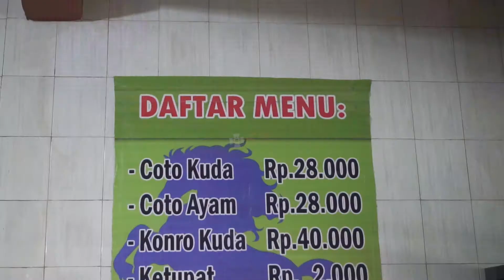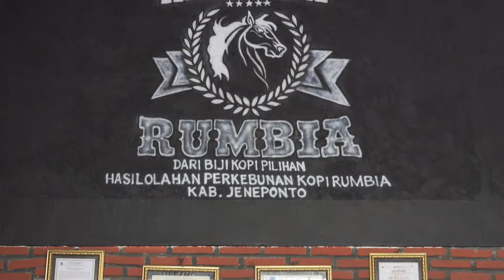Wisata keren di Jeneponto Sulawesi selatan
bagi kalian yang sedang berkunjung di sulawesi selatan atau dekat Makassar jangan lupa untuk singgah ke kabupaten jeneponto sulawesi selatan, banyak tempat wisata indah dan kuliner yang tidak kalah menarik.